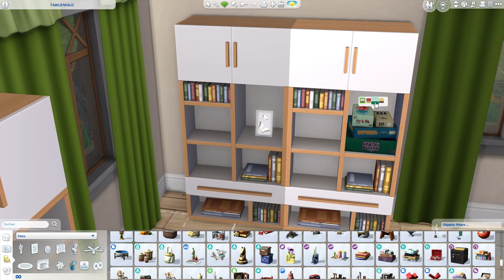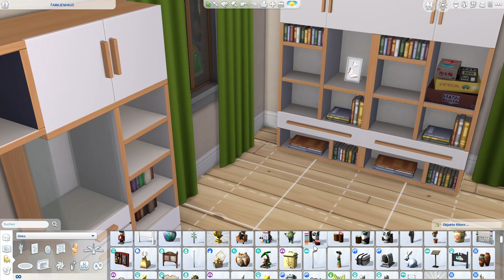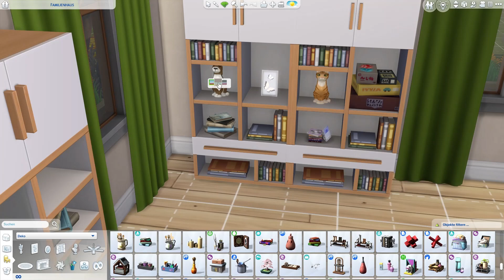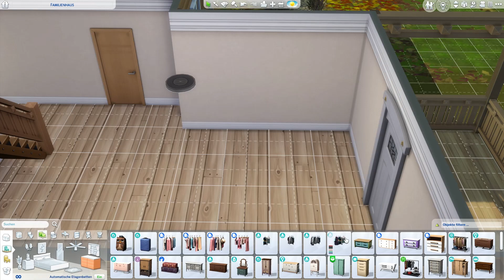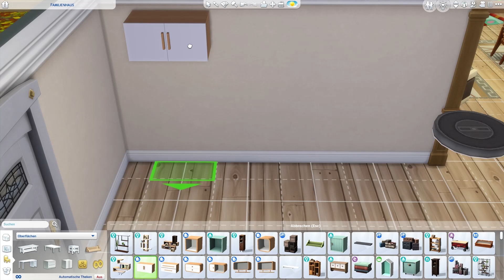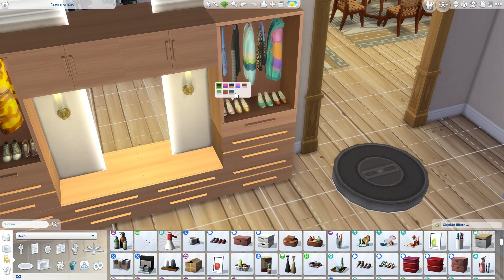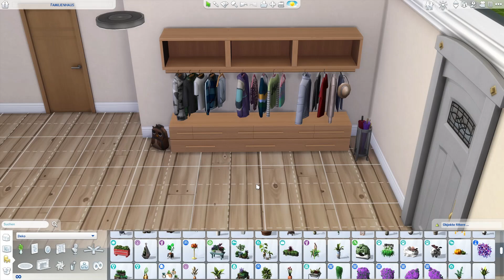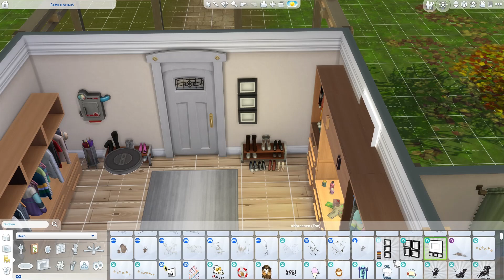Let's Build - "Familienhaus" mit Zusammen wachsen, # 7 - Wohnzimmer dekorieren und Flur einrichten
Hallo ihr lieben Sims-Fans, heute dekorieren wir das Wohnzimmer fertig und beginnen mit der Einrichtung des Flurs. Viel Spaß beim Zuschauen.